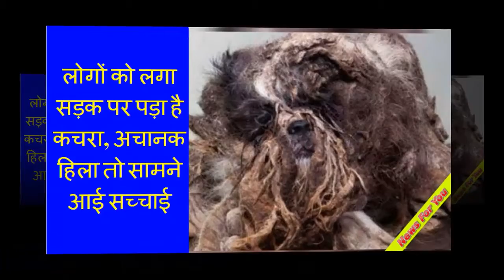लोगों को लगा सड़क पर पड़ा है कचरा, अचानक हिला तो सामने आई सच्चाई || News For You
➤ लोगों को लगा सड़क पर पड़ा है कचरा, अचानक हिला तो सामने आई सच्चाई || People Thought Garbage Was Thrown On Road But Suddenly It Started Moving || News For You
आज की दुनिया में लोग इंसानों की कद्र नहीं करते। ऐसे में जानवरों का ख्याल रखा जाए, इसकी उम्मीद कैसे की जाती है। लेकिन दुनिया में ऐसे कई ग्रुप्स मौजूद हैं, जो जरूरतमंद जानवरों की मदद को तैयार रहते हैं। कनाडा की सड़क के किनारे पड़े जिस ढेर को लोग कचरा समझकर इग्नोर कर रहे थे, उसकी असलियत जब सामने आई, तो सब हैरान हो गए। अचानक हिलने लगा 'ढेर'...
➤➤ "news for you" "nfu" "nfy" "top hindi news" "popular hindi news" "hindi news" "dead dog" "dead dog saloon" "dog is dead" "dead dog in a suitcase" "walking dead t dog" "garbage" "garbage disposal" "garbage pail kids" "garbage day" "garbage truck" "deadliest animal" "dead animal removal" "animal farm movie" "animal movies" "animal move"
➤ My Channel: News For You
➤ Video News Source: From Internet News Site